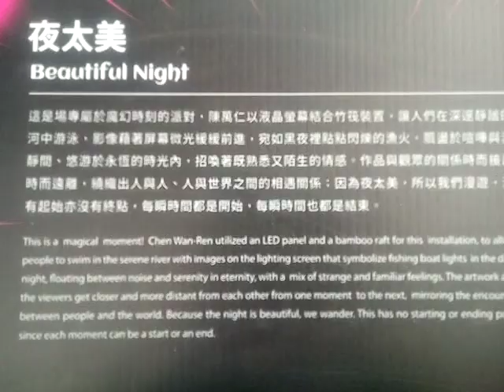VID 20220213ggg鹽水月津港燈節藝術欣賞之旅影像紀錄 142639